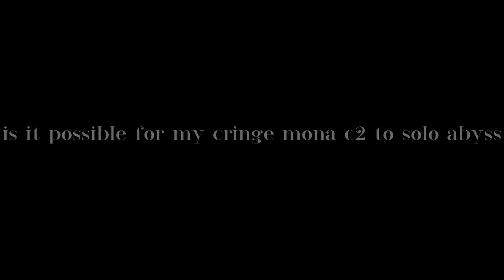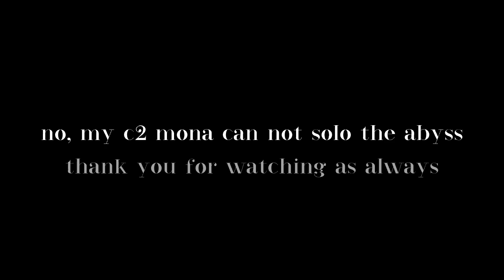mona c2 appreciation post